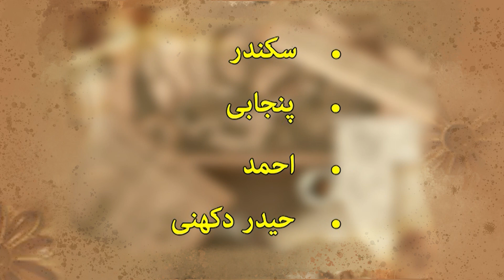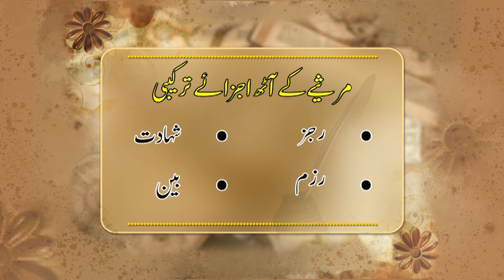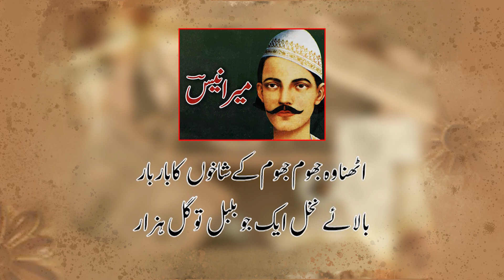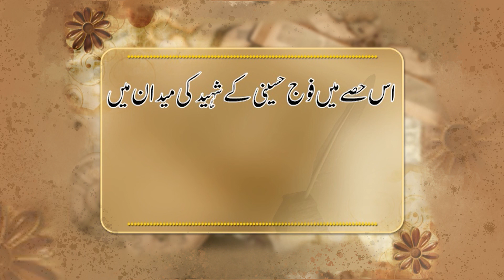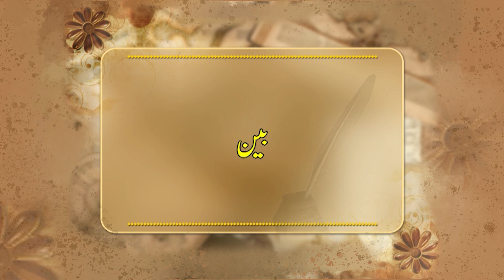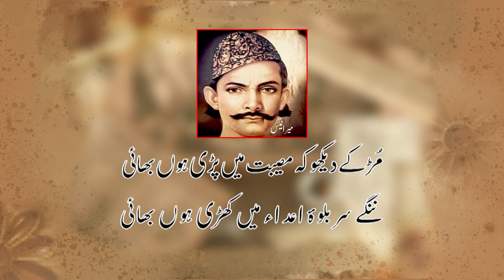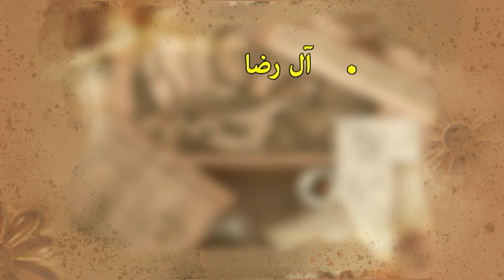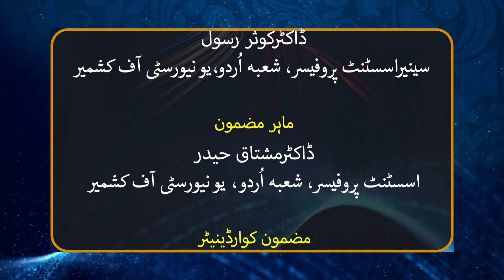Urdu M Sinfi Shinakhat